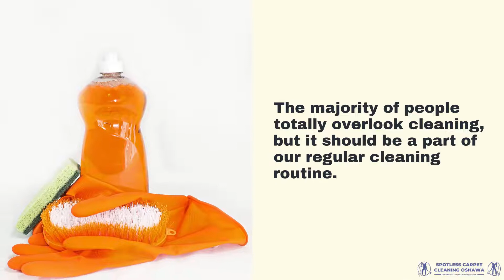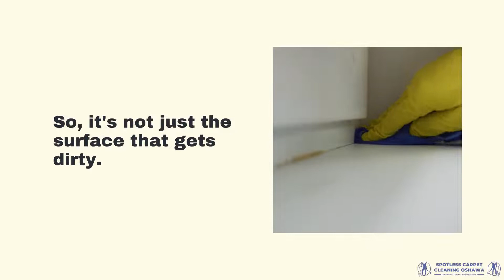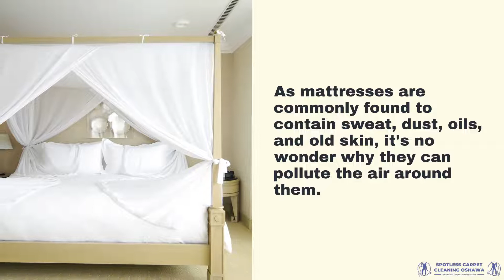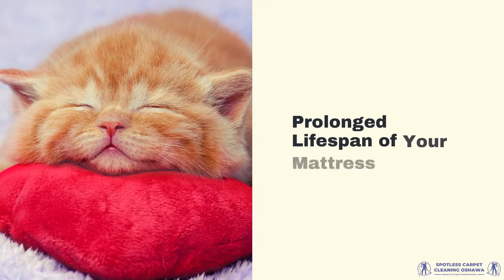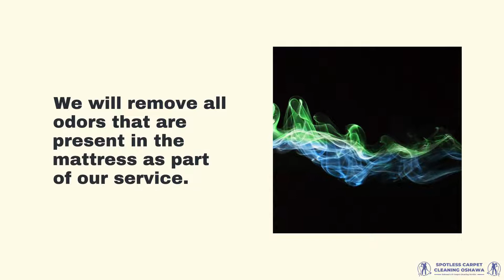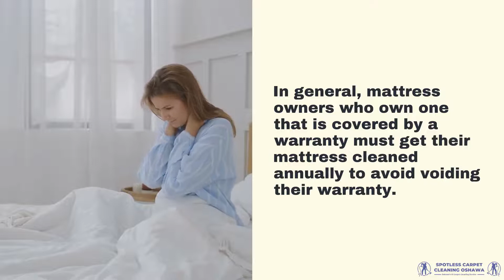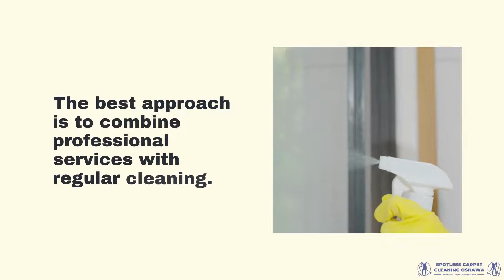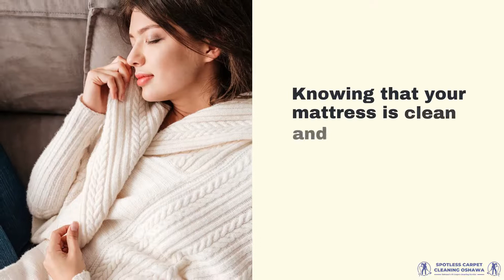Mattress Cleaning Oshawa - spotlesscarpetcleaningoshawa.com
Spotless Carpet Cleaning Oshawa
248 Beatty Ave, Oshawa, ON L1H 3B3

43°53'14.4"N 78°50'56.5"W

mattress cleaner Oshawa
mattress cleaners Oshawa
mattress cleaning
mattress cleaning Oshawa
mattress cleaner

Mattress Cleaning Service In Oshawa, Durham

About a third of our life is spent sleeping. Still, you don't think much about cleaning a mattress. Most people ignore the need to clean their mattresses, yet it should be part of our regular cleansing regime.

All of us know how important mattresses are to our lives. Their beneficial effects on our health and well-being cannot be overstated. It is our mattresses that provide us with a comfortable place to sleep and rest at night. They can be used while reading a book or watching a movie with our family or even to relax while using our phones.

As a result, contamination occurs. There are a lot of things our bodies shed, such as dust, dead skin cells, sweat, oil, dirt, grime, various kinds of dirt, etc. In some cases, these substances can cause stains, but for the most part, the dirt and germs are invisible. Additionally, your mattress may be dirty due to other factors such as pets walking on it. It's crazy how much dirt and bacteria are tracked in from the outside.

If you or anyone in your house has health issues, you should really clean your mattress. Healthy mattresses are those that are clean and free of debris.

Additionally, it is important to understand that mattresses are not made of a single material. Several components are used in making a mattress, including foam, cotton, water-repellent vinyl linings, polyester fabrics at both the top and bottom, as well as various types of padding, such as wool and feathers. This means it's not just the surface of the carpet that gets dirty. Our cleaning process focuses on cleaning the various layers.